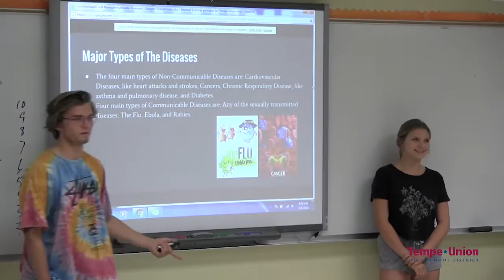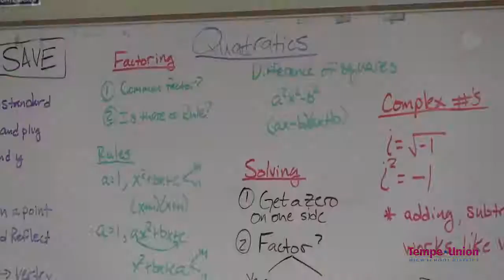TUHSD Summer Education Academy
Why should you enroll in the Summer Education Academy? Watch this video and see what some students have to say about their experience.